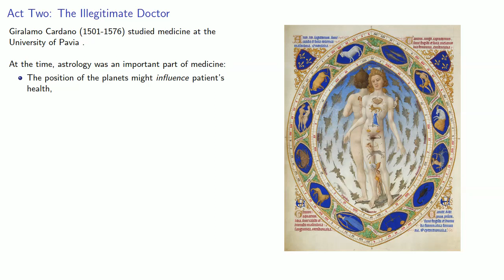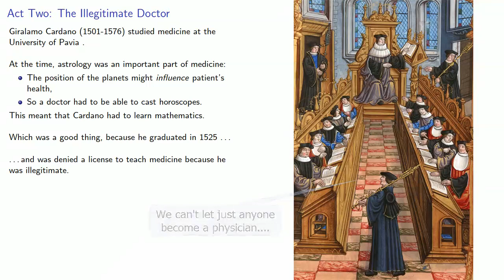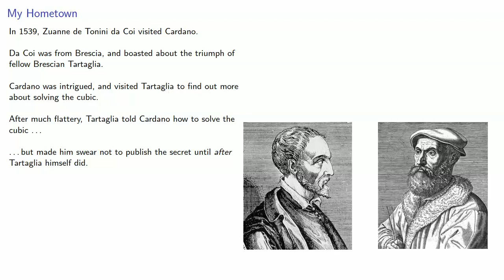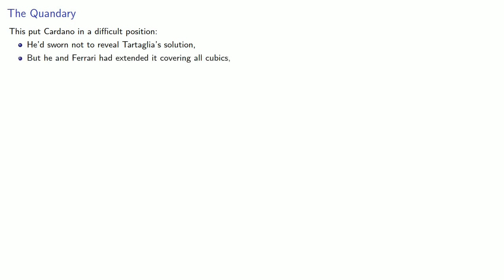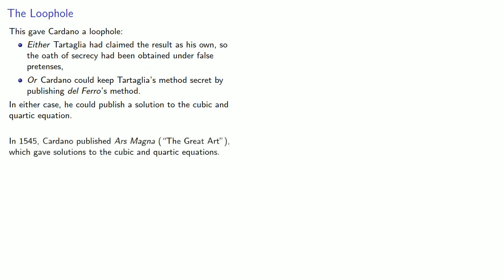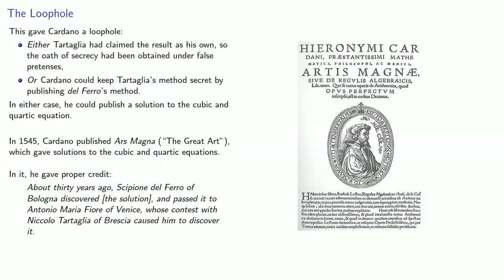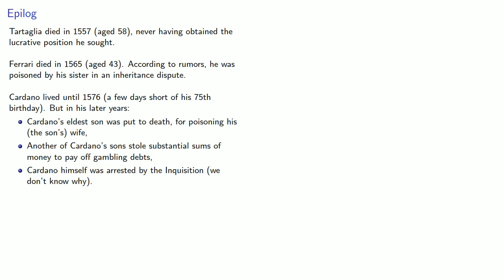The Curse of the Cubic: Part Two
Enter Cardano.